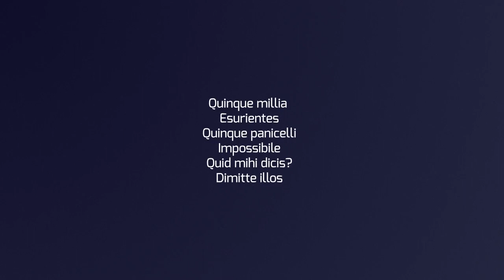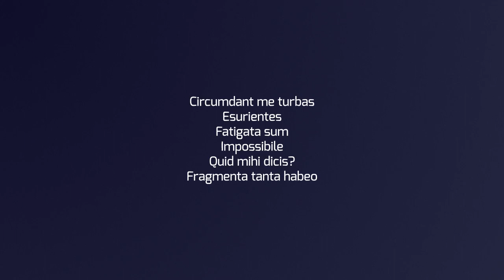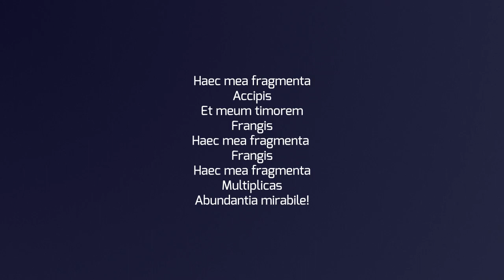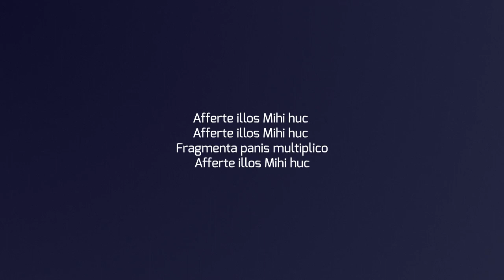Afferte Illos Mihi Huc (Lyrics)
This is an initial offering of Cantica Iesu, a new apostolate devoted to writing and recording Latin devotional music in a contemporary style.

Picture the scene of the feeding of the Five Thousand (Matthew 14:14-21): So many people, so hungry, so little to give them.  The only solution the disciples could imagine was to send them away (Verse 1).  Instead, Jesus says, “Afferte illos Mihi huc” (Chorus, from the Latin Vulgate, v. 18). We, too, feel overwhelmed with the needs of those around us, and doing what He asks of us seems impossible (Verse 2).  When we allow Him to break our fear,  and humbly offer our crumbs of effort, He will multiply those fragments in miraculous abundance (Verse 3)!

V.1
Five thousand
Hungry
Five little loaves
(It’s) Impossible
What are You saying to me?

Chorus:
Bring them here to me
Crumbs of bread I multiply

V.2
The crowds surround me
So hungry
I'm weary
(It’s) Impossible
All I have are crumbs

V.3
These, my fragments,
Take them
And my fear
Break it
These, my fragments
Break them
These, my fragments
Multiply
O miraculous abundance!